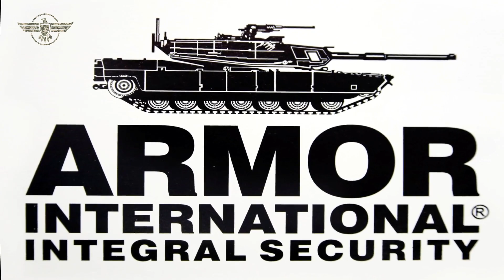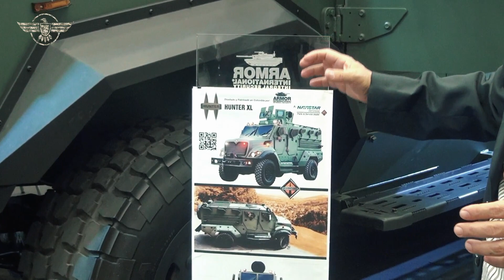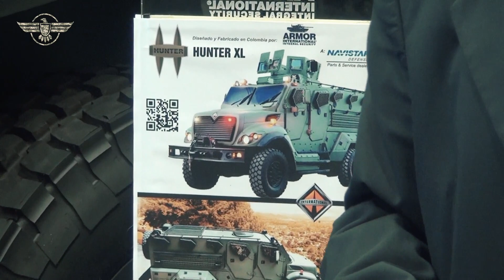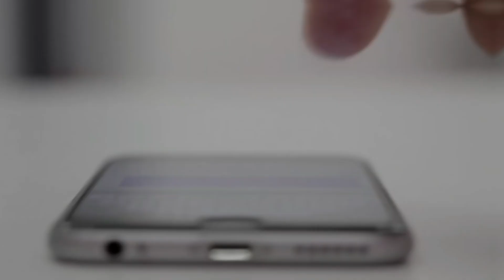Conoce la nueva versión del HUNTER TR 12 en EXPODEFENSA 2023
SI QUIERES AYUDARNOS A SEGUIR CON NUESTRO TRABAJO. NO DUDES EN APOYARNOS DESDE UN DOLAR. DALE CLICK AQUI PARA DONAR

The photographic and audiovisual material used in this video is for educational and informative purposes, in order to illustrate the information presented in this work. Giving added value by inserting data from specific sources to the audiovisual and photographic content exposed. This video is not meant to infringe any of the copyrights. This is for promote